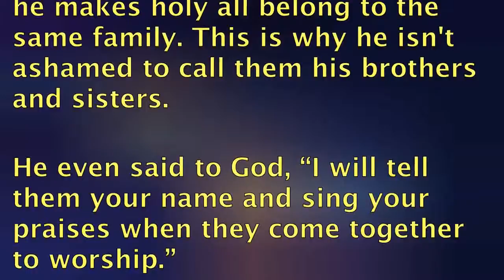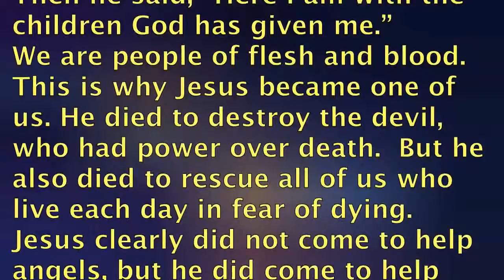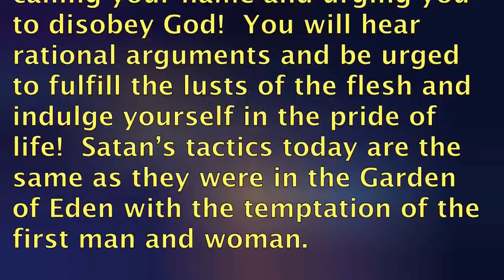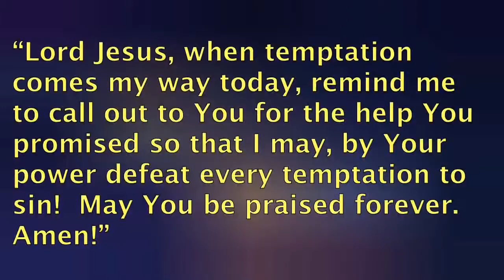Jesus Helps the Tempted